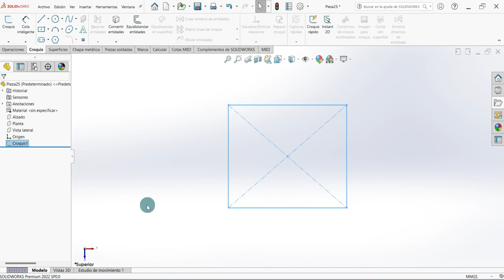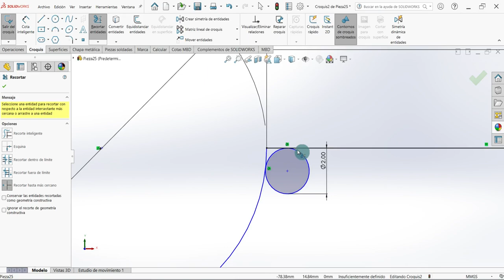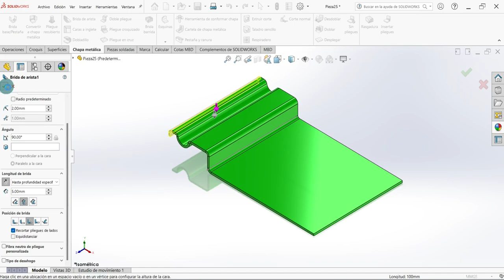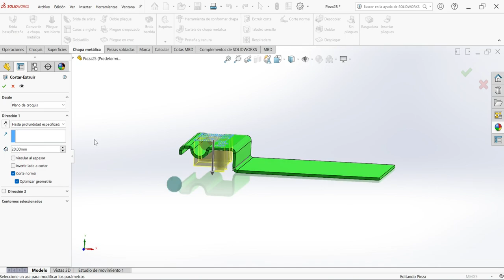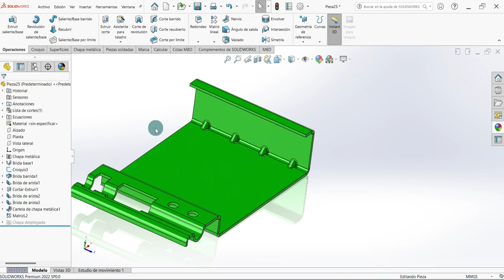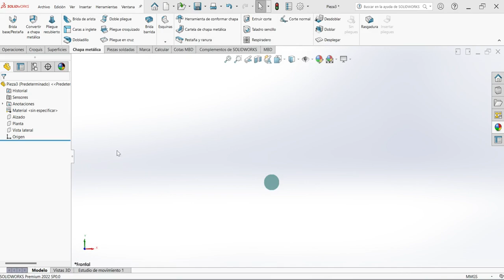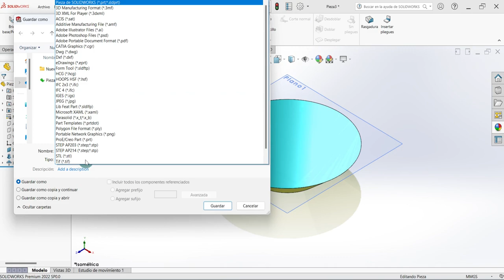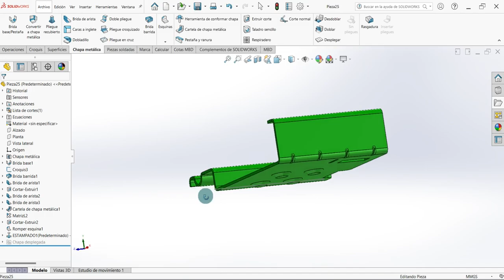🙂 ► 25 Aprende Chapa Metálica en SOLIDWORKS de Manera Sencilla! 🛠️🚀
00:00 - aprender solidworks desde cero
03:32 - brida de arista solidworks
07:02 - cartela de chapa solidworks
12:54 - estampado de chapa solidworks